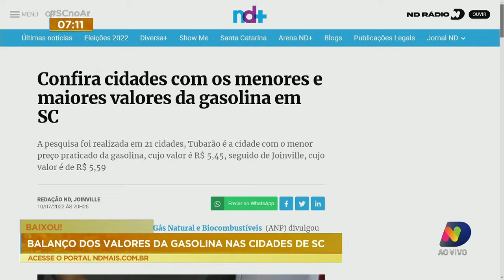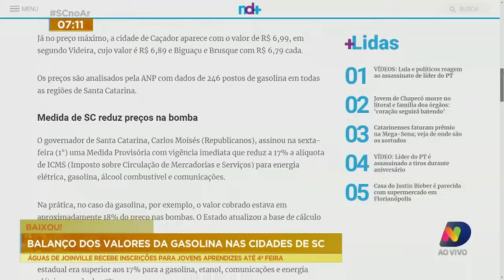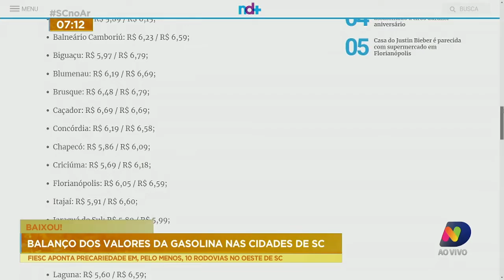Balanço dos valores da gasolina nas cidades de SC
Foi divulgada uma pesquisa onde mostra o balanço dos preços da gasolina em Santa Catarina.